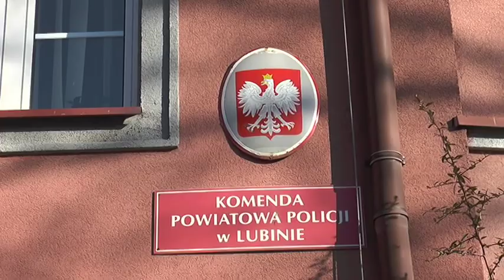LUBIN. Złodziejka gier w rękach policji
Niedługo cieszyła się łupem 36- letnia kobieta, która w jednym z lubińskich sklepów ukradła gry na konsole. Tuż po kradzieży wpadła wprost w ręce miejscowych funkcjonariuszy.